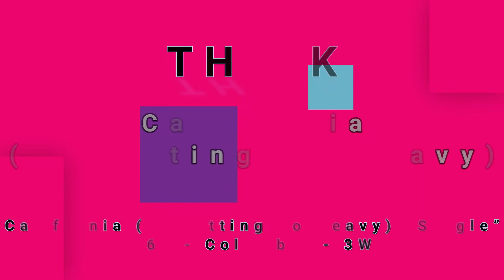THINK-California (Is Getting So Heavy) (vinyl)